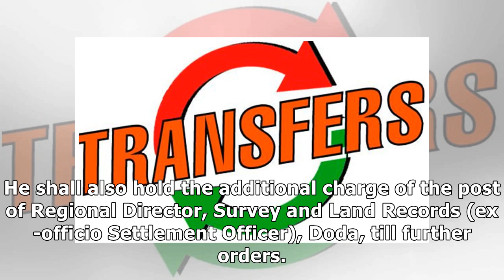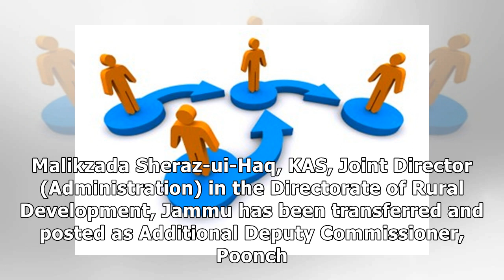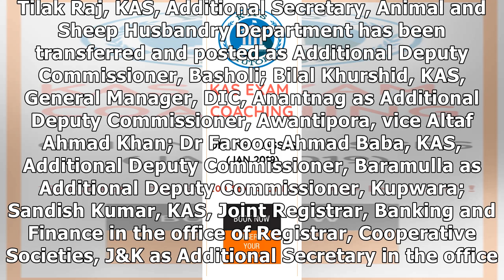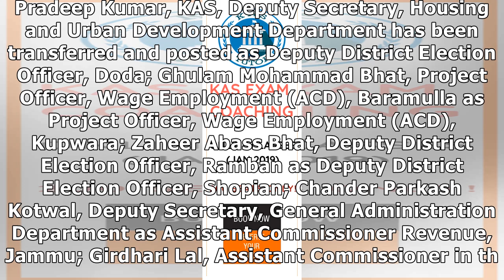One IAS, 42 KAS officers transferred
Khurshid given addl charge of PHE STATE TIMES NEWS JAMMU: The State Government on Wednesday transfer...